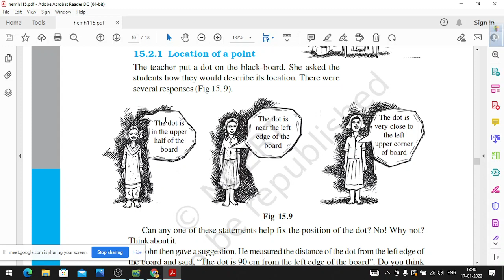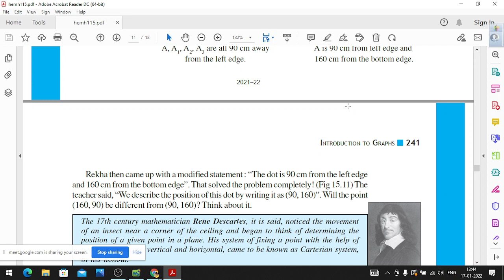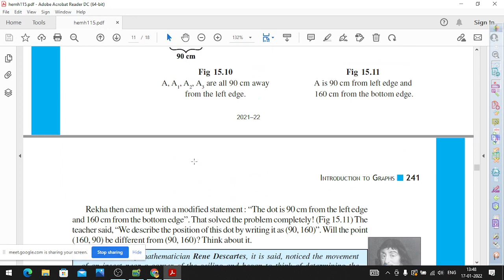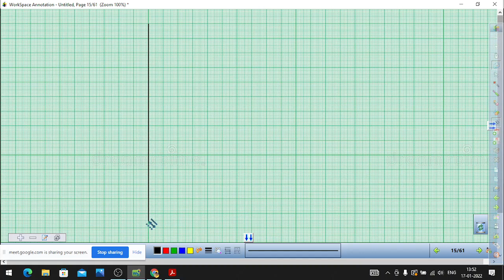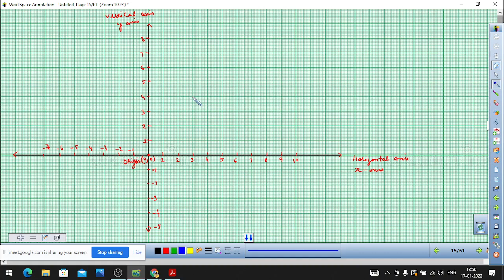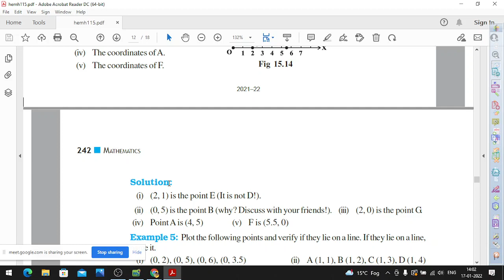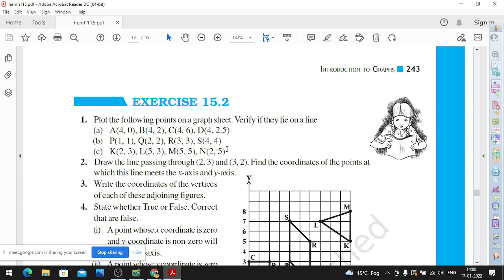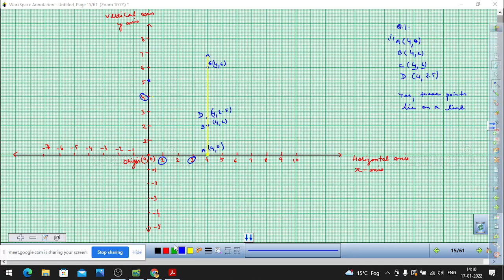Class 8 Maths Exercise 15.1